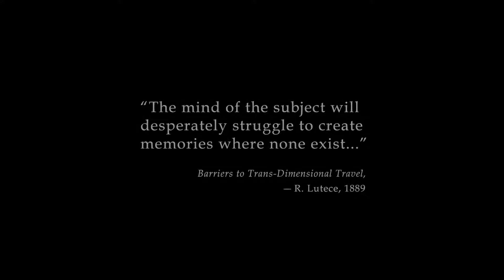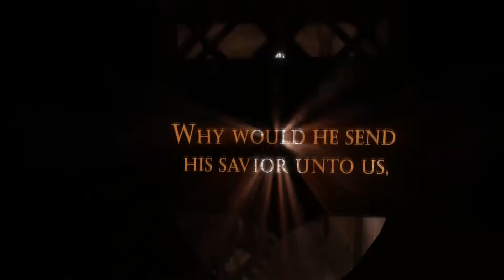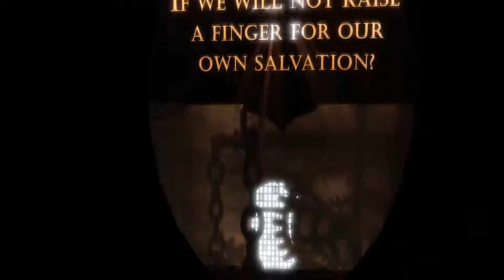PRAISE THE LORD!!! | Bioshock Infinite - Part 1